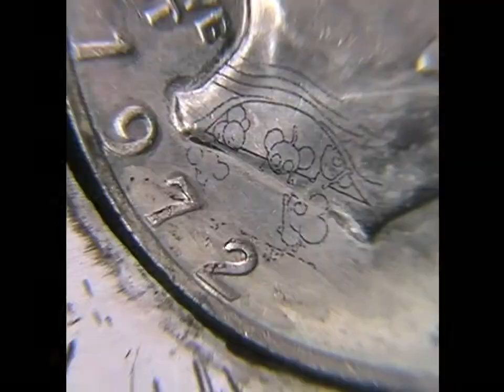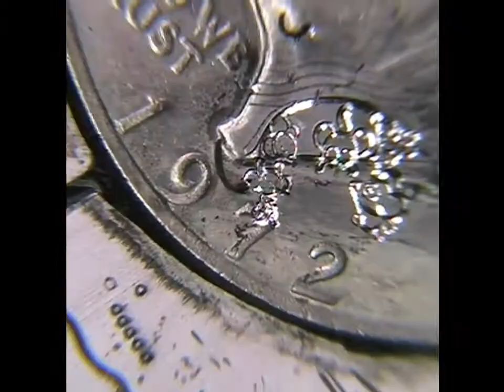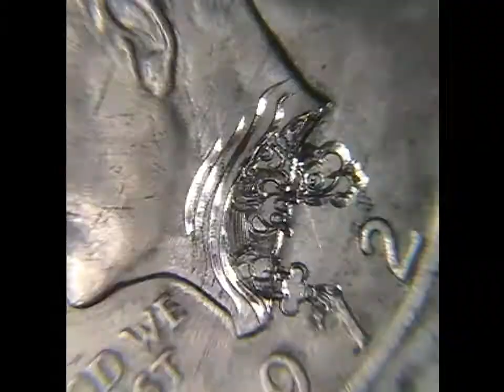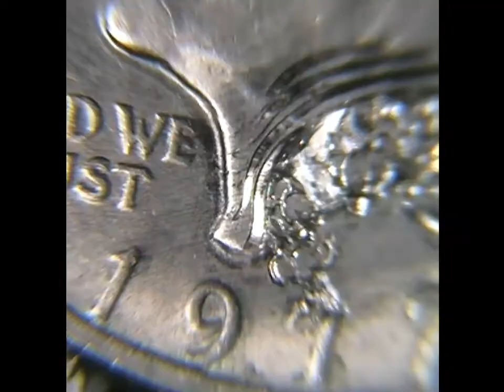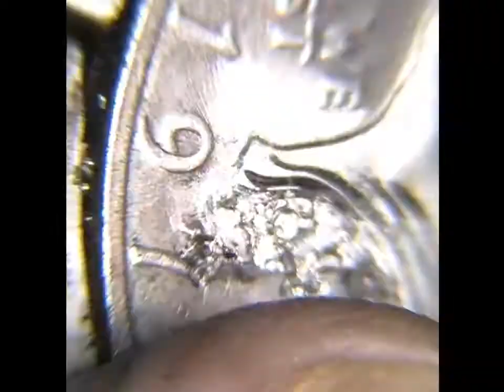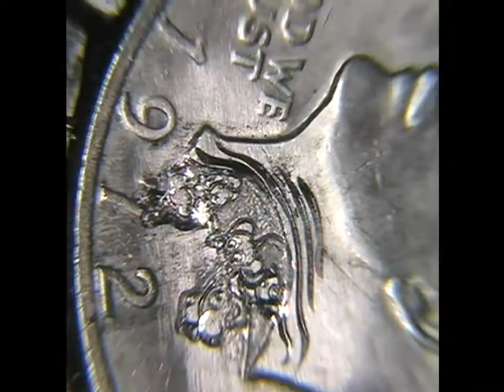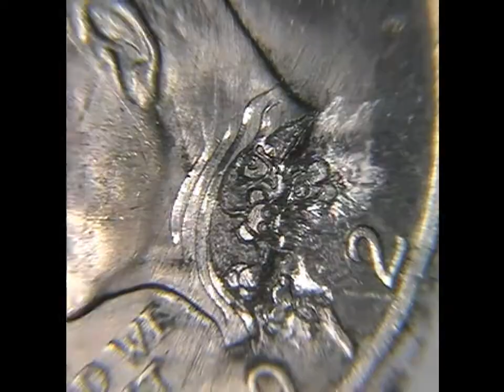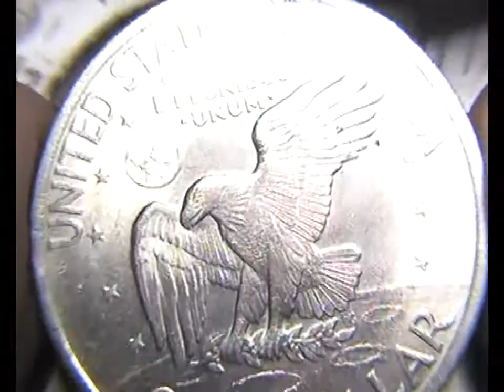'MICESES!@ Ah! so that's where they've been hiding.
Google the homemade hand engraving  machine.
Some under the scope tool and graver sharpening,you are welcome to leave a time stamp,when you see them,cheers